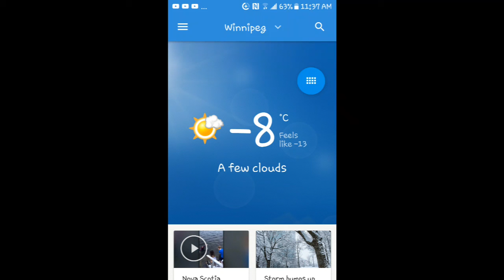21st Chemo treatment, March 15, 2018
Waiting for my ride after my 21st chemo session at the hospital. The area of the hospital where I go for chemo is always quite warm, so I dress accordingly. While waiting for my ride I have a chance to cool off. They don't just call me Iceman because i used to race on ice.